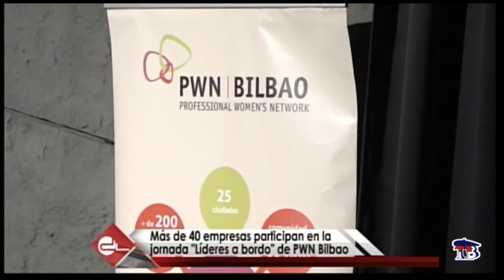LÍDERES A BORDO PWN BILBAO